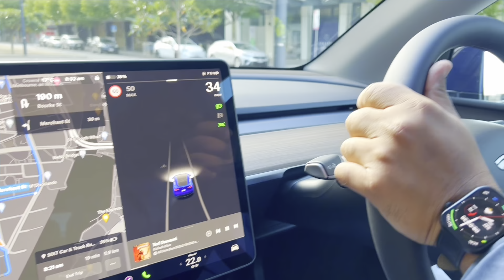চলো ঘুরে আসি Cape Schanck- প্রথম Tesla চড়ার অভিজ্ঞতা- Road Trip from Malbourne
Tesla চড়ার অভিজ্ঞতা-  ঘুরে এলাম সামুদ্রিক টাউন Cape Schanck

ভিডিও ভালো লাগলে Like করো, বন্ধুদের সাথে শেয়ার করো।